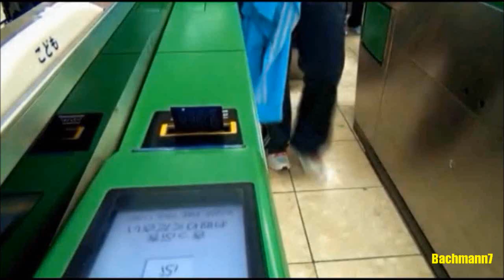Dzsenifer "Maro" Marozsán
Dzsenifer Marozsán is a german midfielder or forward who plays now for 1.FFC Frankfurt and Germany Women's National Team.